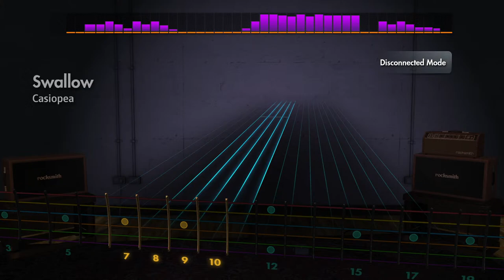Rocksmith Lead - Casiopea - Swallow